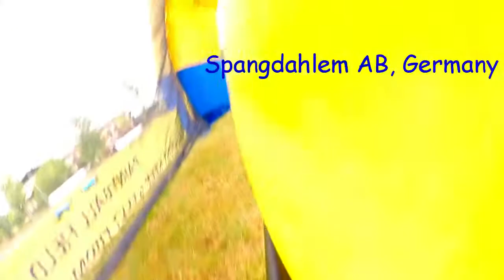Spangdahlem AB Paintball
Just a one day event in the good ole MEGARENA! Not the best field but it is something to play on and its still fun. First footage on the go pro with my new nummech gopro mount. let me know what you think.